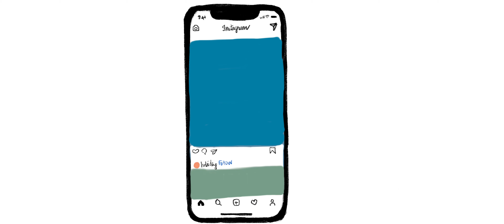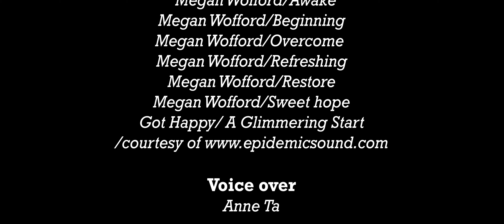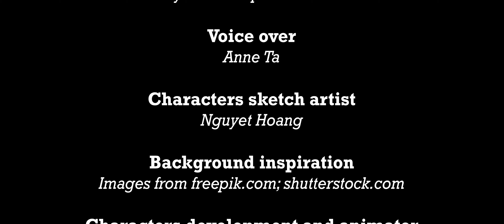Thuận Ân | First Cartoon Film